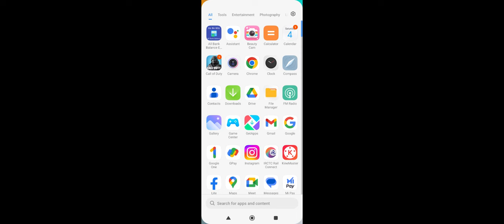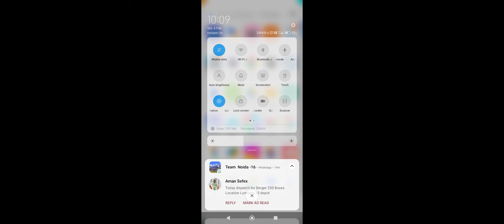call of dubuty